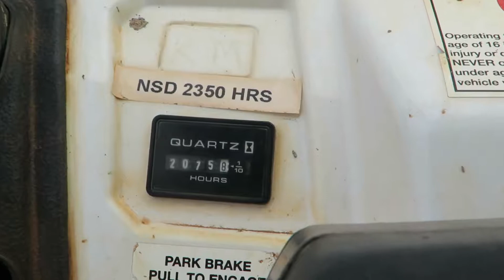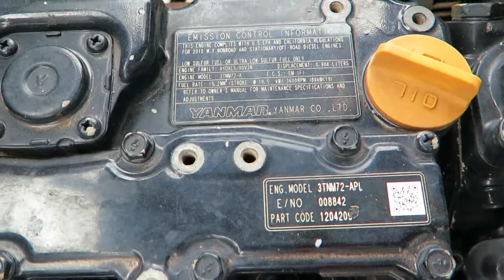lot 20 2011 Bobcat 3400DXL Diesel Utility Vehicle, 4 Seat, 4WD